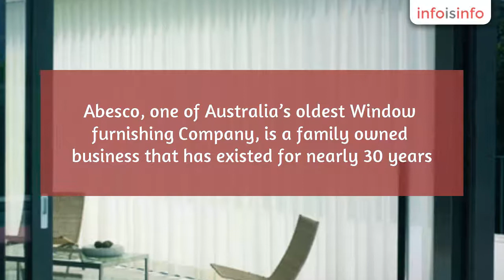Blinds in Sutherland Shire - Abesco - InfoIsInfo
Abesco, Blinds in Sutherland Shire.

Abesco, one of Australia’s oldest Window furnishing Company, is a family owned business that has existed for nearly 30 years. We provide high quality products that provide best value for your money.

blinds, curtins, custom made curtains blinds, plantation shutters, awnings, home improvement, soft furnishing